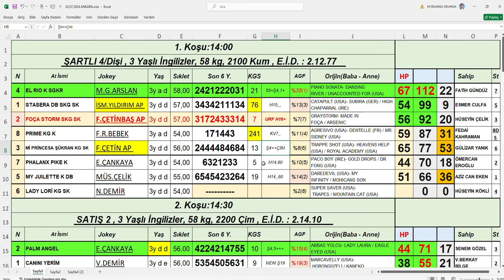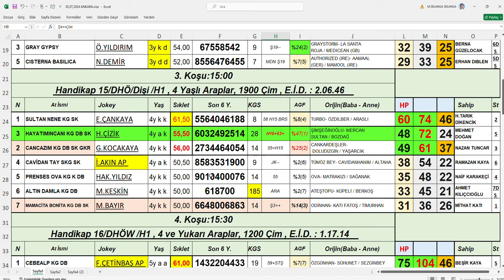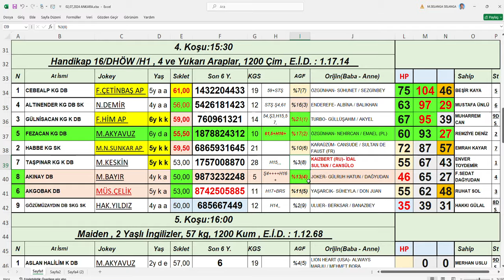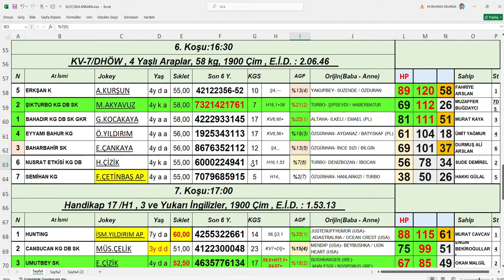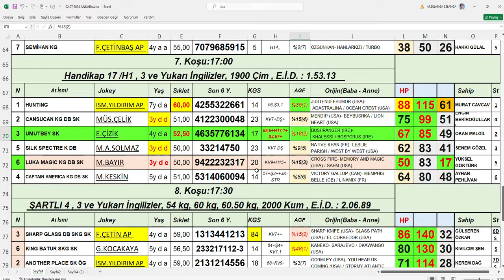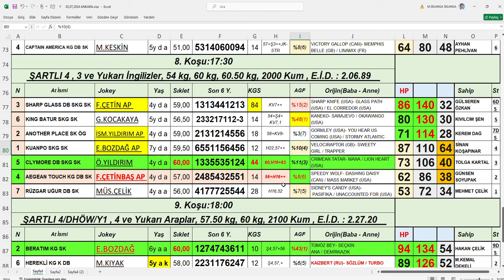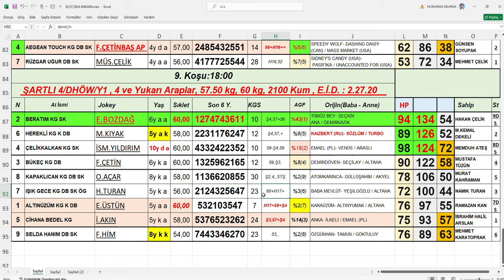02,07,2024 Ankara At Yarışları Handikap Analiz Bülteni